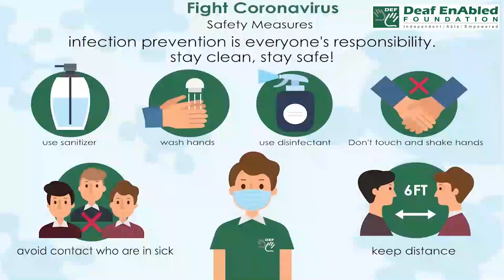Sliver spoon:- Idiom of the Day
Meaning- having a rich or privileged background someone born in a wealthy family

Sentence- 1.Many fans believe that Ranbir Kapoor is a silver spoon man.
2. They're already going to be born with a silver spoon.